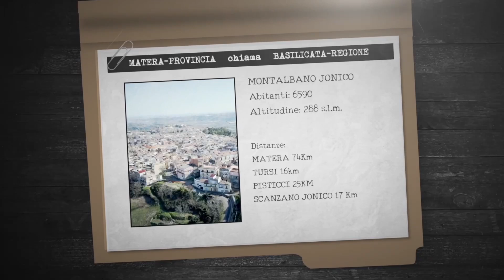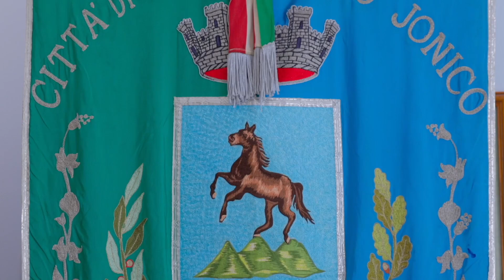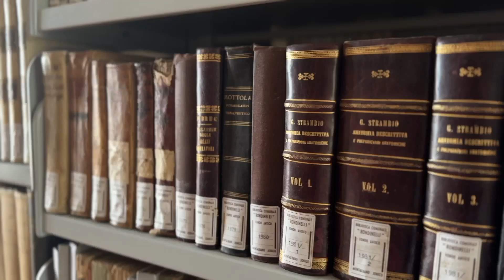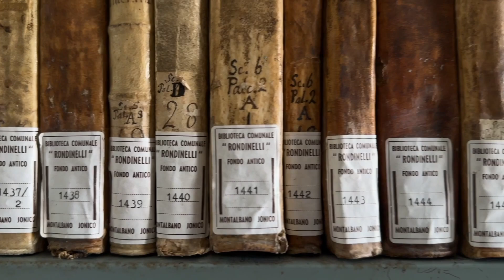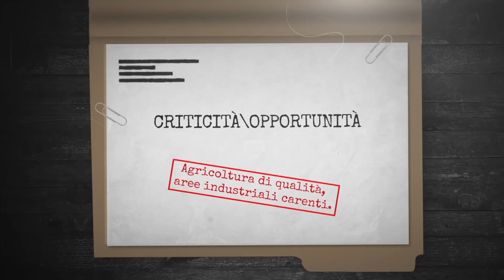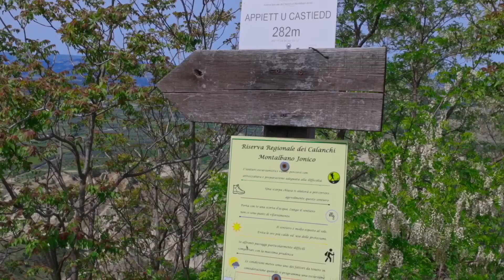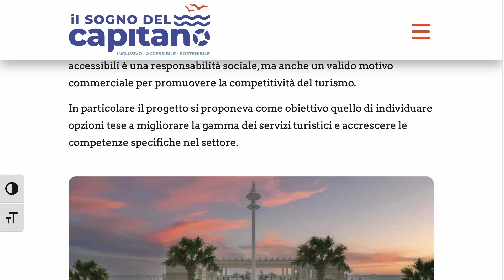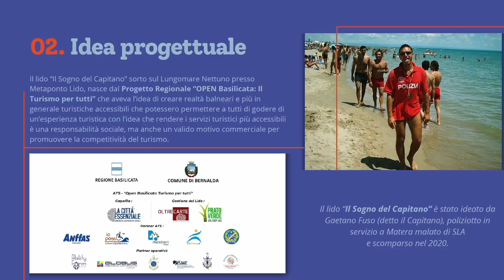RETE 31 - Puntata 15 - Bernalda e Montalbano Jonico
La zona jonica del Materano è uno scrigno di storia ma anche di enorme pregio turistico e agricolo. La quindicesima puntata di Rete 31 racconta, coi sindaci e gli ospiti in collegamento dai due comuni, due tasselli di questo importante mosaico: Bernalda e Montalbano Jonico.